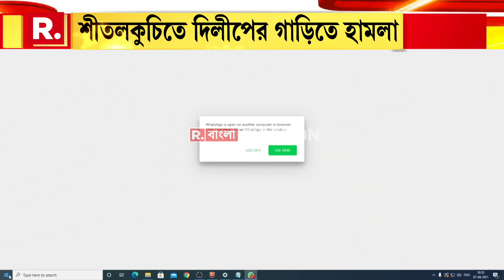'পুলিশ আমাদের অপেক্ষা করতে বলে কোনও ব্যবস্থা করেনি': শীতলকুচিতে হামলা প্রসঙ্গে দিলীপ ঘোষ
রিপাবলিক স্বাধীন।
রিপাবলিক নির্ভীক।
আপনিই রিপাবলিক।